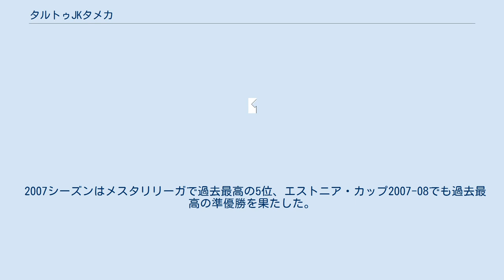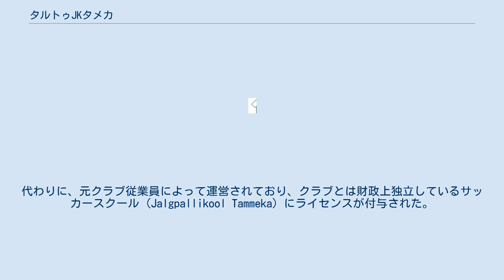タルトゥJKタメカ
タルトゥJKタメカ（エストニア語: Tartu JK Tammeka）はエストニア、タルトゥを本拠地とするサッカークラブである。
2018シーズンはメスタリリーガ（1部）に所属。
 1989年、JKタメカはユースサッカークラブとして設立された。
2004年、エシリーガ（2部リーグ）最終節に勝利して優勝を果たすと共にメスタリリーガ初昇格を決めた。
 2006年、タルトゥのMerkuur Tartuと合併した。
当時、Merkuur Tartuはスポンサーの関係でマーグ・タルトゥと呼ばれていたため、新しいクラブ名はJKマーグ・タメカ・タルトゥ (JK Maag Tammeka Tartu) となった。
2009年にはスポンサーが撤退し、クラブ名からマーグが削除された。
 2007シーズンはメスタリリーガで過去最高の5位、エストニア・カップ2007-08でも過去最高の準優勝を果たした。
カップ決勝ではFCフローラ・タリンに1-3で敗れた。
 2012シーズンのメスタリリーガは自動降格圏の最下位に終わったが、同7位のFCヴィリャンディがシーズン終了後に撤退したため、代わりに残留することが決まった。
エストニア・カップ2012-13は準決勝でノーメ・カリュFCに1-5で敗れた。
 2013シーズン後半に選手への未払い問題が発生し、2014年2月にはメスタリリーガのライセンスを剥奪された。
代わりに、元クラブ従業員によって運営されており、クラブとは財政上独立しているサッカースクール (Jalgpallikool Tammeka) にライセンスが付与された。
 なし エストニア